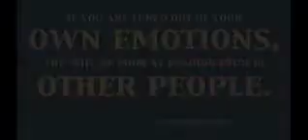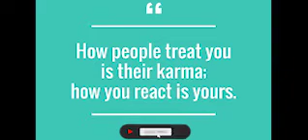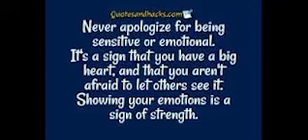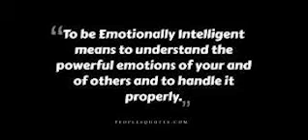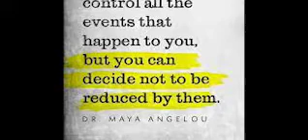Emotional Intelligence Quotes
Do you know what being emotionally intelligent means and why worth it knowing? This video is there to tell you about it, make sure you watch until the end.